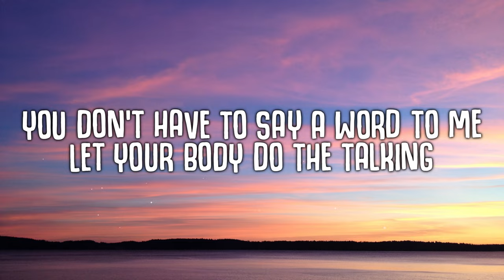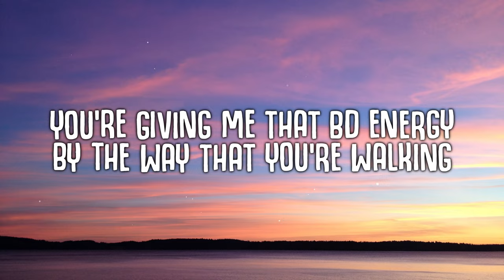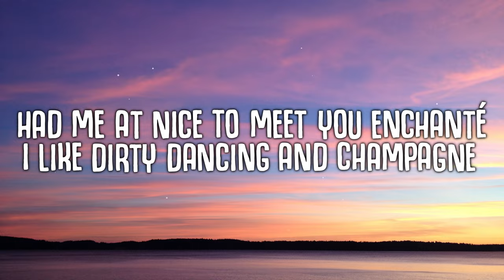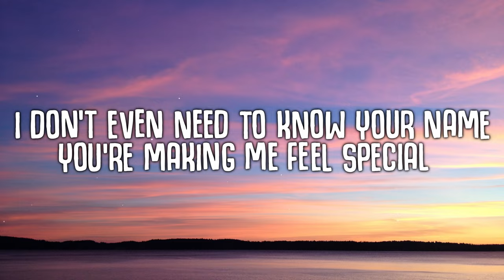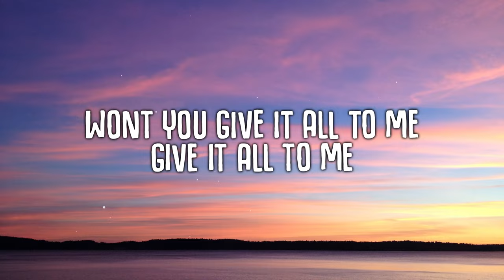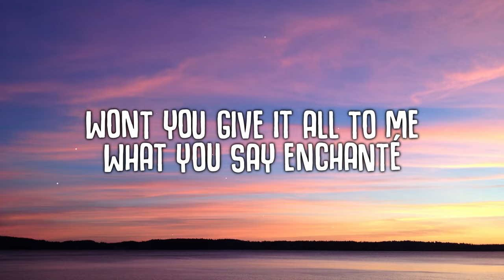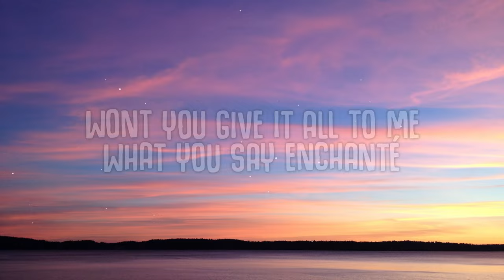Lewis Thompson - Enchanté (Lyrics)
Lewis Thompson - Enchanté

🎤  Lyrics "Enchanté":
Verse:
You don’t have to say a word to me
Let your body do the talking
Blowing up my mind like TNT
Take a look at what you started

Chorus:
Had me at nice to meet you enchanté
I like dirty dancing and champagne
I don’t even need to know your name
You’re making me feel special
You make me feel some type of way

Verse:
You’re giving me that bd energy
By the way that you’re walking
Making me nervous

Can’t deny that we got that chemistry
We could be perfect

Wont You Give It All To Me